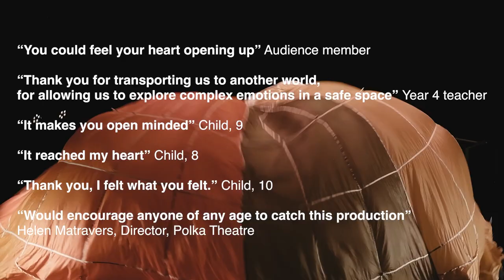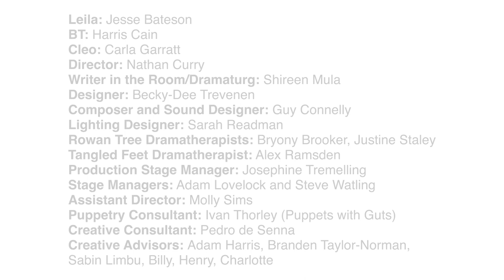'Belongings' by Tangled Feet & Rowan Tree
We are all trying to work out our story. Who are we? How are we shaped? Where do we fit in?

Cleo arrives into a new home, unsure of what the future holds. She meets the playful Bertie, who brings her out of her shell, and Leila, who she has more in common with than she first thought.

Life has been unsettled for the trio: Bertie is pushing towards the future, Leila is trying to reconnect with her past and Cleo is searching for answers.

Together they balance, dance and climb to navigate imagined worlds, divided loyalties and loved ones far away. They unite to discover a place called home, the value of play, and together, learn how to own their own stories.

Developed through working creatively with young people in care over a period of years this "inspiring, engaging, beautifully evocative production” (Everything Theatre) explores a fundamental need we all share - the need to belong.

Nominated for Two Off West End Awards (Best Production, Best Performance by an Ensemble).

South Street Arts Centre | Saturday 2 March 2024, 11.30am & 2pm
Tickets £11, £10 Members
Suitable for ages 7-11 years